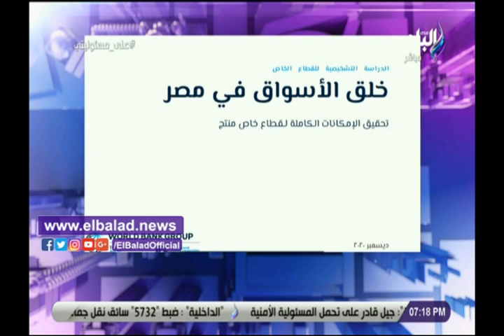أحمد موسى: قريبا طرح أسهم شركتي وطنية وصافي في البورصة